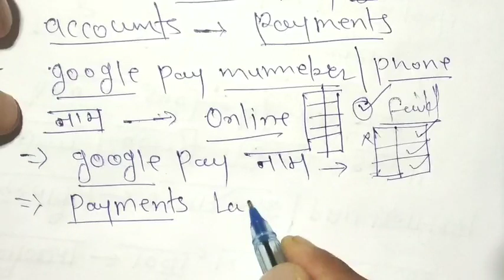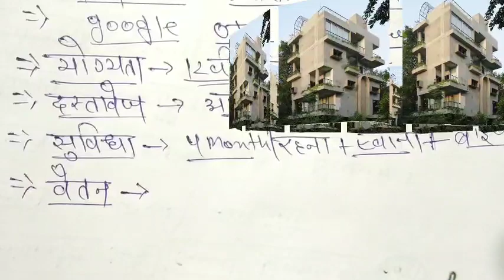Best earning app | Earning app in India | Earn money online to Google pay | Earning app 2023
Real money earning apps in India without investment

Real free money apps
Top 10 earning apps
Daily 100 rupees earning app without investment
Real money earning apps in India without investment for students